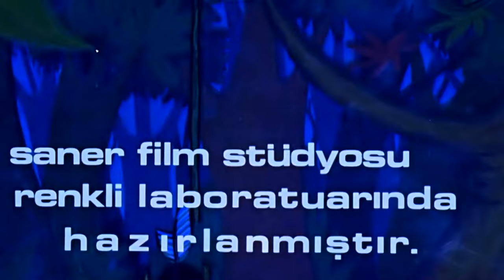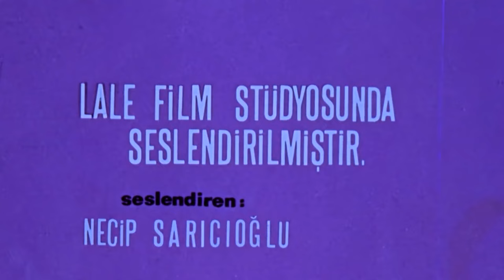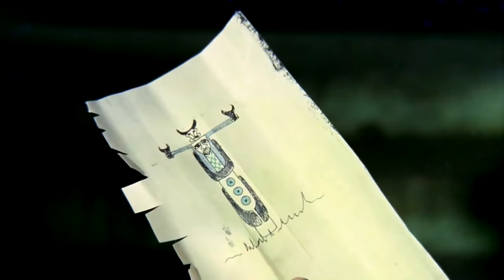Turist Ömer Yamyamlar Arasında | Sadri Alışık Eski Türk Filmi Full İzle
Film, Turist Ömer’in Afrika’da başına gelen maceraları konu alır. Turist Ömer, çeşitli işler yaparak geçimini sağlamaya çalışan bir garibandır. Arkadaşı Abuzittin’in kolundaki dövme çok hoşuna gider ve o da dövme yaptırmak ister. Dövmeciye giderken ölmek üzere olan bir adam Turist Ömer’e bir resim verir. Bu resmin aynısını koluna yaptırmasını söyler. Resim, mandagözü hazinesinin haritasıdır. Hazinenin peşinde olan kabilenin reisi de İstanbul’dadır. Adamlarıyla birlikte Turist Ömer’i yakalayıp hazineyi bulmak üzere Afrika’ya götürürler.

Yapımı : 1970 - Türkiye
Tür : Komedi ,  Macera
Yönetmen : Hulki Saner
Oyuncular : Sadri Alışık, Feri Cansel, Mualla Sürer, Elif Pektaş, Cemil Şahbaz